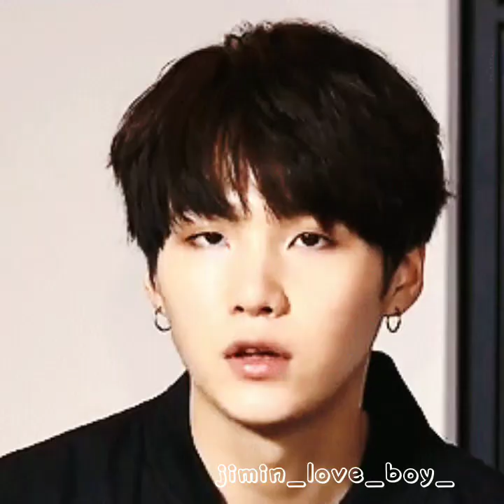franco y el alcohol [ parte única] | el show de yoongi